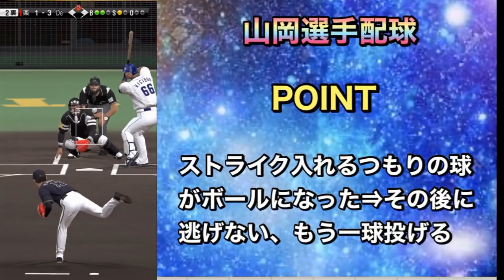【プロスピA】無課金が次に引くガチャ候補EXガチャを引くべき人は？ある事を目指す人はスルーの選択肢もあり？徹底解説します！【無課金講座＃３５】【リアタイ】